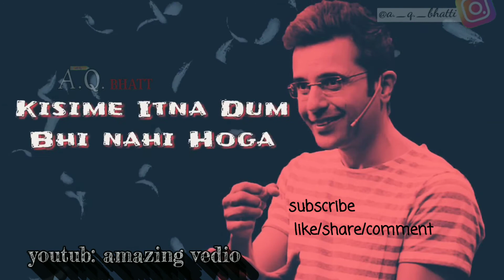Best Motivational WhatsApp status | inspirational WhatsApp status | Sandip Maheshwari Motivation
Amazing vedios